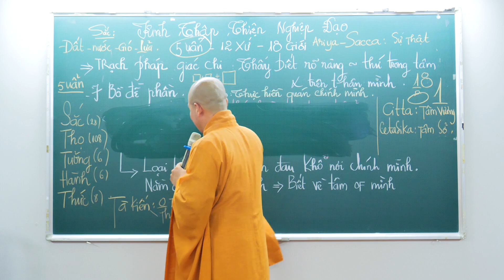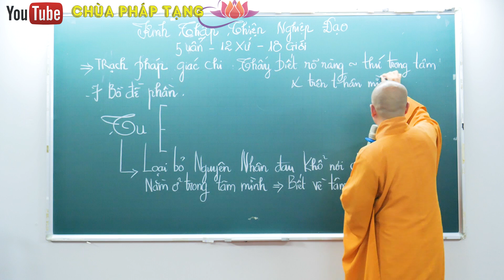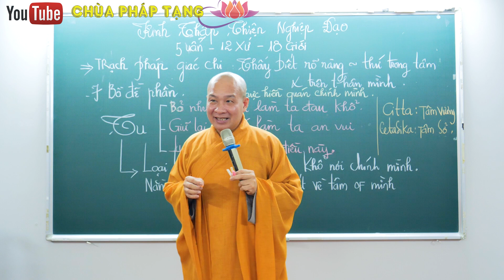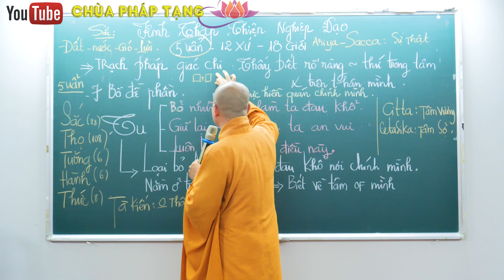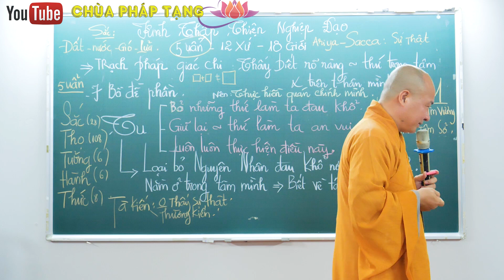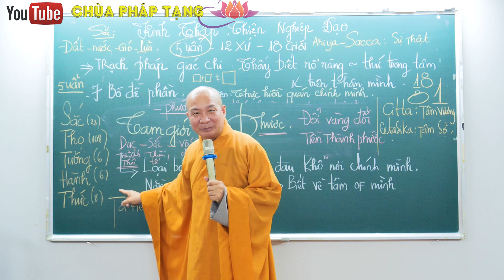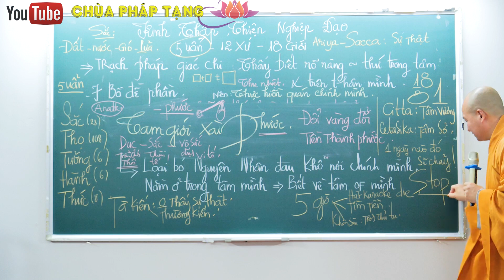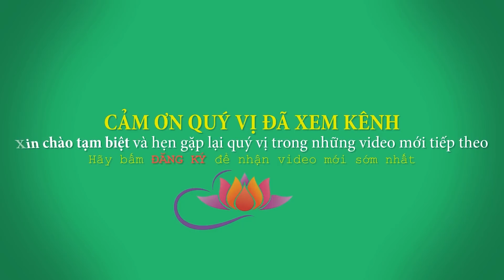Môi trường Tu tốt nhất ở đâu? || Thầy Thích Trí Huệ 2020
Môi trường Tu tốt nhất là ở Pháp Thoại Thầy Thích Trí Huệ 2020
Kênh CHÙA PHÁP TẠNG là Kênh Youtube chính thống của nhà chùa do thầy Thích Trí Huệ chủ biên soạn. Là kênh đăng tải các bài thuốc dân gian của Thầy Thích Trí Huệ giúp chữa bệnh tại nhà, đồng thời cập nhật các bài pháp thoại mới nhất của Thầy Thích Trí Huệ giảng tại các đạo tràng và khoá tu các nơi.
CHÙA PHÁP TẠNG C3/8 LÊ ĐÌNH CHI, XÃ LÊ MINH XUÂN, BÌNH CHÁNH, TP.HCM
Hoặc để lại comment (bình luận phía dưới)
Kính chúc đại chúng luôn an lạc, cát tường, và luôn sống an lành trong ánh từ quang của mười phương Chư Phật.